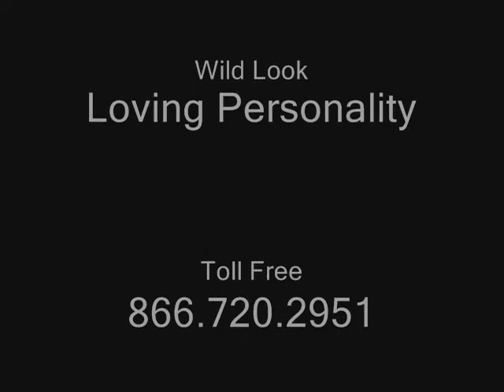AJSavannahs F2B Kboos Savannah Kittens and Oscar Part Two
AJSavannahs F2B Savannah kittens Oscar, Bella, Berta, Kevin, Michael and Eric creating havoc in the nursery. Berta can JUMP and she's in love with Oscar who is from our F1 Savannah cat Ayo and F6 Wari.